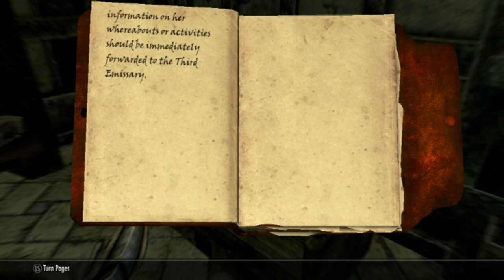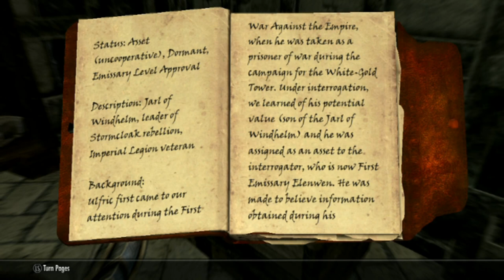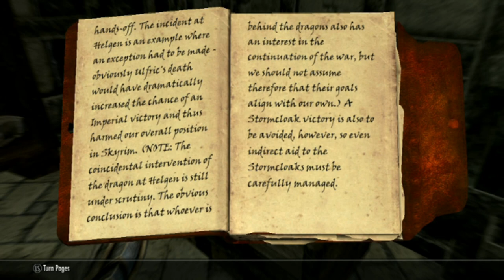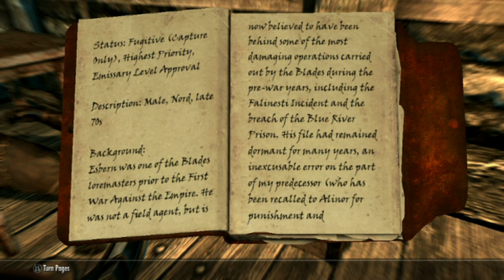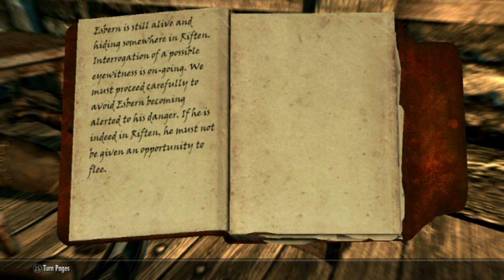Skyrim Modded - Ep. 77, Into Thalmor Embassy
Im Roarin and this is an LP of a High Modded Skyrim playthrough . Join My Dragonborn Roarin , along with his followers on their adventures .
Everything From Zaliena, a Night Elf from World of Warcraft, A Ronso from Final Fantasy , to his very own Pack of Werewolves and a Family of Vampires

and more...

and more...

and more...

and more...

and more...

and more...

and more..